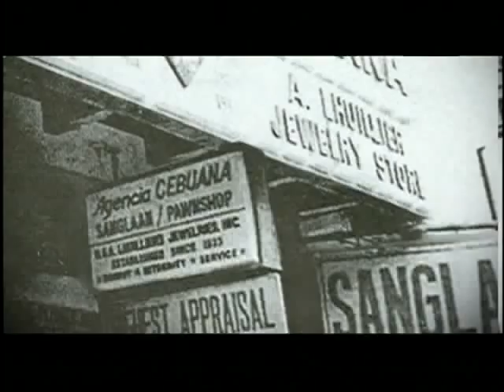Cebuana Lhuillier Beginnings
Watch this video to know how Cebuana Lhuillier, the country's largest pawnshop, began.